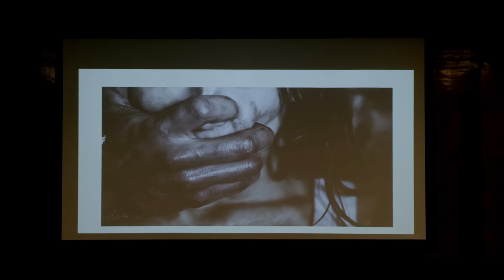Useless Fellow Official Trailer | Manu UB | Divya Gowda | Vijay Suriya | Rajarathna Productions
Here is the Official Trailer of Useless Fellow movie which comes under Love cum Action genre.

Movie: Useless Fellow
Banner: Rajarathna Productions
Writer & Director: Manu UB
Producer: Rathna Basavaraju
Starcast: Manu UB, Divya Gowda, Vijay Suriya, Vinod Gobbaragaala, JK Mysore
Co Producer: Avinash U Shetty
DOP: Shyam Sindhanoor
DI: Avinash U Shetty
Editor: Vijay Sindigi
Choreography: Santhosh V, Hemanth Raj
Asst. Choreographer: Shashi Acharya, Santhosh
Singers: Akshay Badamane, Meghana Haliyal, Arfaz Ullal, Shivashankar, Vishak Nagalapura
Chorus: Vishak, Abhishek, Narahari, Meghana, Swathi
Lyrics: Manu UB, Naman L Koppa, Raghavendra Prasad MC
Produced and Arranged by Shivprasad
Stills & Making: Alok Ashok Deshpande
PRO: Harish Arasu
Production Team: Eshwar Rao Pawar, Sharath Lokesh, Rakshith UB
Post Production: Kings Frame Studio
Promotions Editor: Ravish Atmaram
Direction Dept.: Chikkaswamy DR, Maruthi D, Akash, Adithya, Manoj
Designs & VFX: Prasanna S, Pruthviraj H
Subtitles: Swathi S Lingesh
Sound Design Engineer: S Vasudevan
Dubbing Engineer: William Robert
Flute and Geoshred: Tilak
Mixing and Mastering by Adil Nadaf (Oktave Studio, Bengaluru)
Recording Engineer: Sachin Doddmani
Recorded at Oktave Studio, Bengaluru